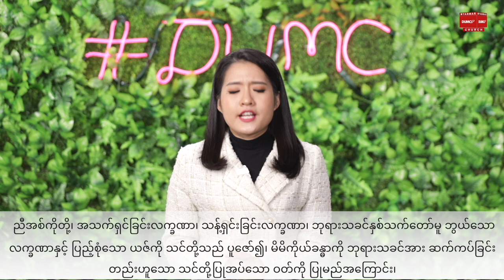အသက်ရှင်သောယဇ် | PASTOR SARAH AYE